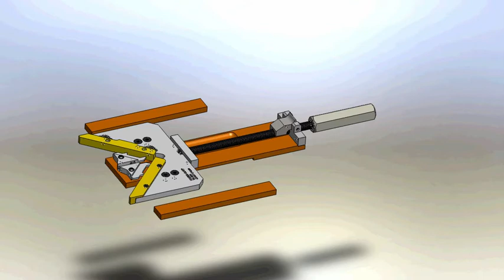MasterClamp v5-Basic Picture Frame Clamp 3.5" opening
Single-handed framing clamp to join basic picture frame with advanced built-in features: angle adjustment, clamping pressure, and quick release. The "Push and tighten" action creates a strong joint w pressure up to  1000 psi.